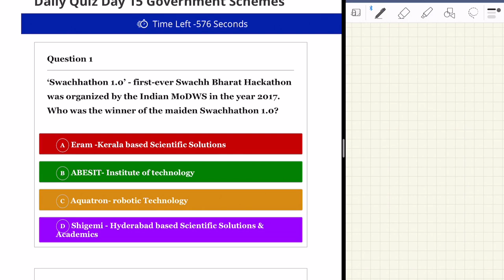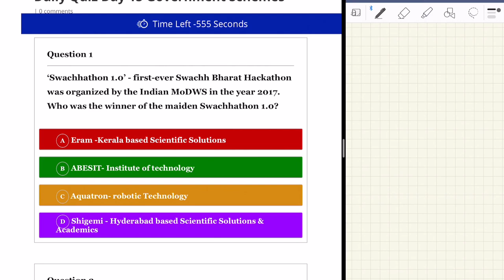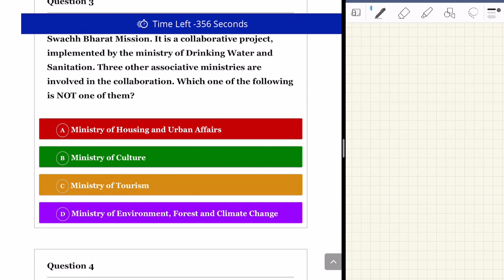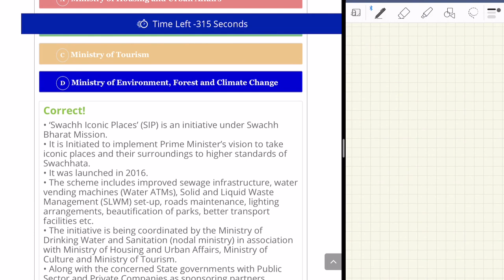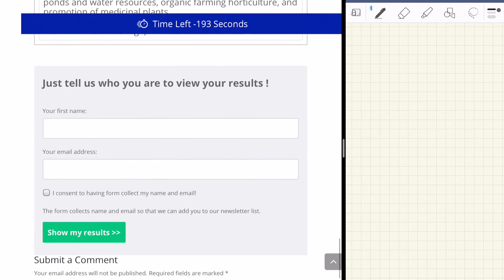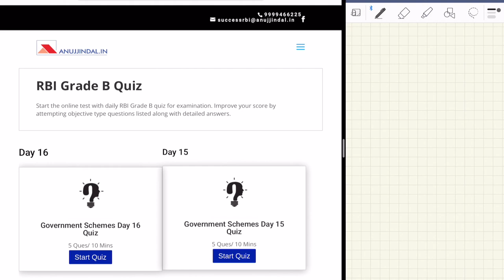Daily RBI Series | Government Schemes MCQs | Day 15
Hello Everyone, I have come up with a new series for RBI Grade B 2019 Examination. In this Daily RBI Series, I will be discussing some topics or MCQs on different topics important from the Examination point of view. So, today I am discussing MCQs related to Government Schemes.

►►Free Course.

OUR COURSES:⠀